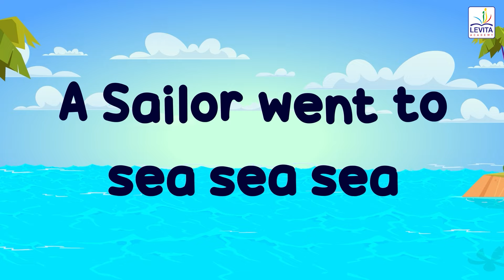A Sailor Went To Sea | Kids Songs | Rhymes in English | Levita Academy Nursery Rhymes Kids Song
Topic: A Sailor Went To Sea | Kids Songs

LEVITA ACADEMY
"Welcome to our fun and colorful world of nursery rhymes! 🎶 Join us on a magical journey as we sing and dance to your favorite kids' songs. From classic nursery rhymes to fun new tunes, our videos are designed to entertain and educate young minds. Perfect for toddlers and preschoolers, these rhymes will help your little ones learn while having lots of fun.

हमारे  चैनल पर आपका स्वागत है! यहाँ आपको बच्चों के लिए मजेदार और शिक्षाप्रद कविताएँ और गीत मिलेंगे, जो न केवल मनोरंजन का साधन हैं, बल्कि बच्चों को भाषा, गिनती, रंग, और सांस्कृतिक मूल्यों को सिखाने में मदद करते हैं। हमारे चैनल पर आप पारंपरिक हिंदी बालगीतों के साथ-साथ नई रचनाएँ भी पाएंगे, जो बच्चों के विकास और सीखने के लिए आदर्श हैं। हर कविता को रंग-बिरंगे एनिमेशन और मधुर संगीत के साथ प्रस्तुत किया जाता है ताकि बच्चे सीखते हुए मज़े कर सकें।